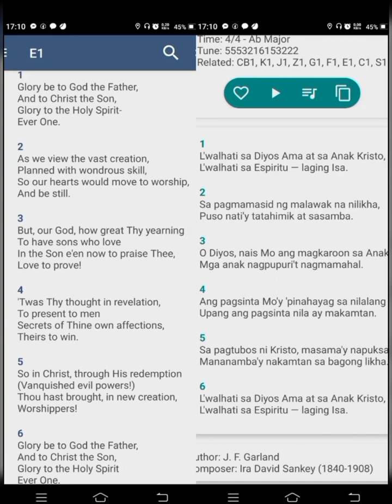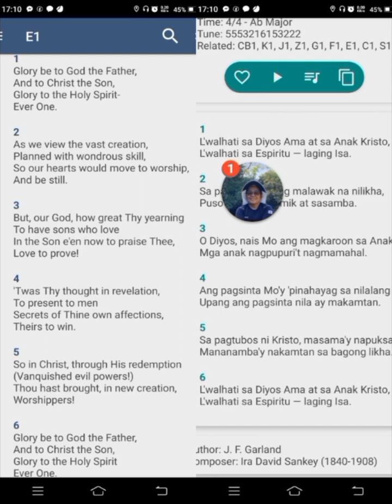Tagalog Hymn 1, English/Tagalog; Worship of the Father